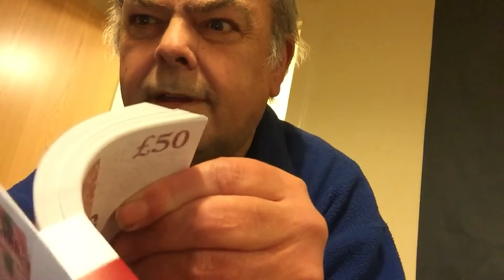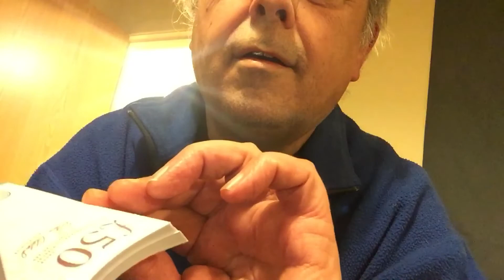"Providence" A Richard Gallacher Short Film